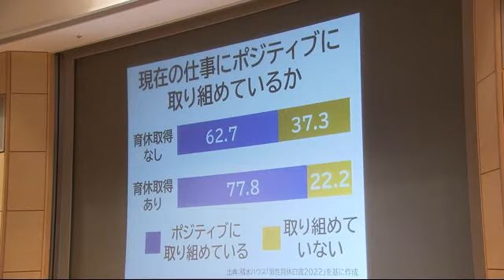Thank you for zeroニュースアーカイブ（2022.11.24 OA）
▼はじめてばこお申込みはこちら